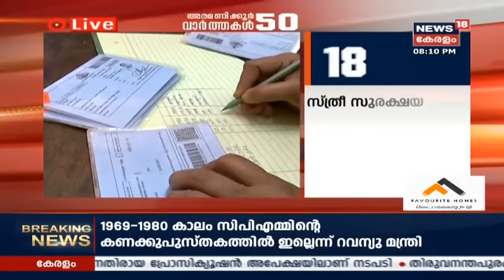അരമണിക്കൂര്‍ 50 വാര്‍ത്തകള്‍ | Aramanikkoor 50 Varthakal - Top Headlines Of The Day | 1st Jan20